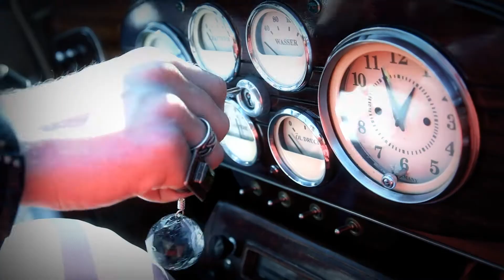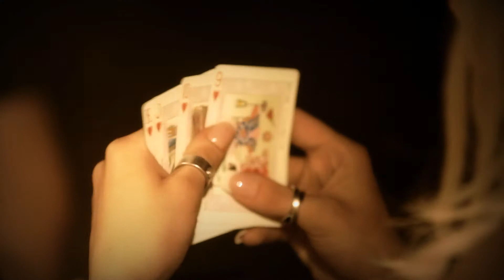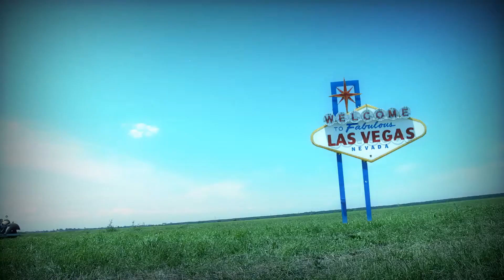SATISFACTION private work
Клип для частных заказчиков
Производство: OKEAN production